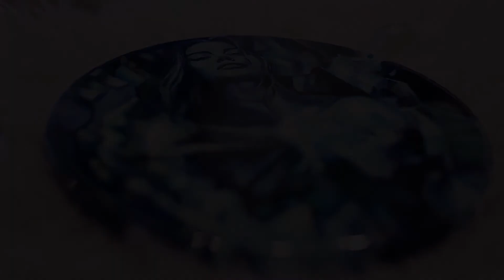Gemstone Aquamarine - Oil Painting time lapse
Hellowww! Here is a video of an oil painting inspired by an aquamarine gemstone, on a round stretched cotton canvas, varnished with epoxy resin. Hope you enjoy it!